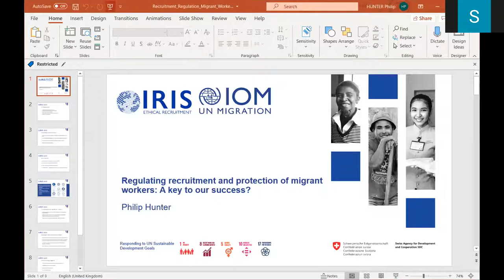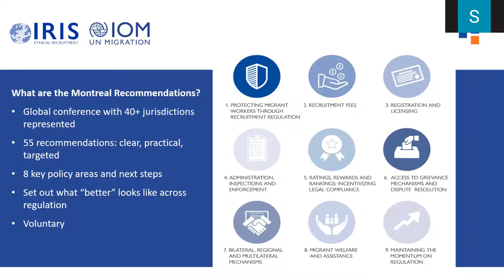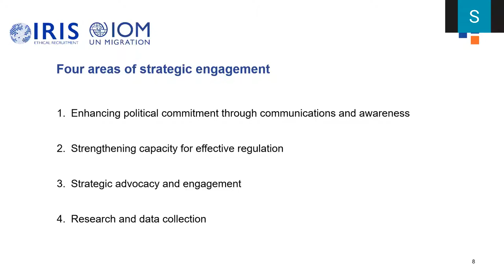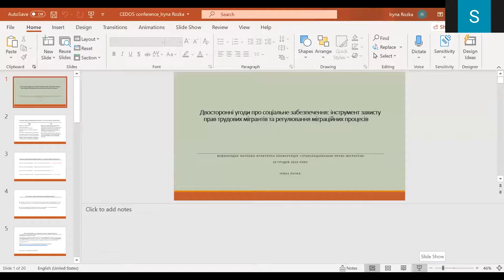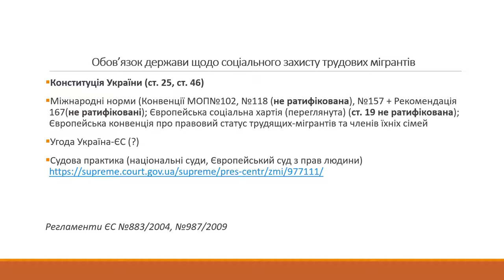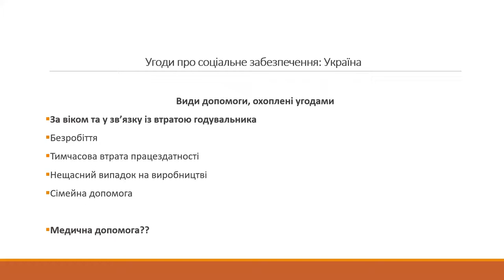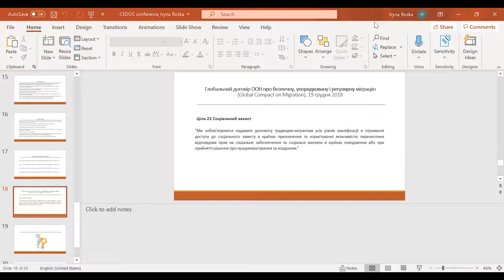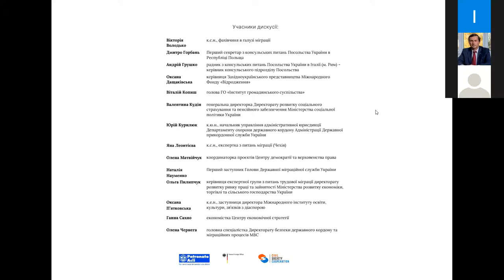Transnational Rights of Migrants. Conference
The first day of the international Cross-Sectoral Forum 'Social Dimensions of Migration: Challenges, Rights, Hopes' starts with a talk about social rights of migrants, problems that arise in the implementation of these rights, and the ways to solve them in the frames of the Conference 'Transnational Rights of Migrants'.

Opening
- Oleksandr Lytvynenko, Director of the National Institute for Strategic Studies
- Emiliano Manfredonia, President of "Patronato ACLI" (Italy)
- Iaryna Khomtsii, Director of NGO «Agency «Damo Radu»
- Carsten Meyer-Wiefhausen, Head of the Legal and Consular Department of the German Embassy in Ukraine
- Ivan Verbytskyi, Director of Cedos think tank
- Johanna Sophie Hiebl and Stefan Henkel, Project coordinator and project manager at European University Viadrina

Opening remarks
- Halyna Tretiakova, Head of Verkhovna Rada Committee on Social Policy and Veterans' Rights Protection

Legal regulation of the social protection of the labor migrants
- Yevhen Perebyinis, The Ambassador of Ukraine in Czech Republic
- Pavlo Sadokha, Regional Vice-President of Ukrainian World Congress
- Olena Okhrimenko, Head of Pensions Department of Pension Fund of Ukraine
Moderator: Yaroslav Zhalilo, Deputy Director of the National Institute for Strategic Studies, Head of Center for Economic and Social Studies of NISS

The role of international cooperation in ensuring the rights of migrants
- Philip Hunter, Labour Migration Unit Head, Labour Mobility and Human Development Division Department of Migration Management International Organization for Migration (IOM)
- Iryna Rozka, Capacity Building Officer, IOM Jordan
- Pino Gulia, Expert on migration aspects

Migration of Ukrainans in the conditions of COVID-19
- Olena Stepanenko, Representative of Ukrainian Parliament Commissioner for Human Rights on the Observance of Social and Economic Rights
- Dr. Francesca Alice Vianello, Researcher, University of Padua
- Vasyl Voskoboinyk, Chairman of the All-Ukrainian Association of International Employment Companies
- Olena Malynovska, Chief Researcher of the Department of Social Strategy of the Center for Economic and Social Studies of NISS
Moderator: Olena Fediuk, Marie Skladowska-Curie Fellow at the University of Padua, Chief Researcher at the “Laboratory of Rights: Towards Transnational Labor Rights?” Project of the Temporary Employment Agency and Third-Country Workers in the EU "(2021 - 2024)

Current issues of migration policy
- Oleksii Pozniak, Head of the Sector of Migration Research at Ptoukha Institute for Demography and Social Studies of the National Academy of Sciences of Ukraine
- Oleh Horbenko, Deputy Head of the Consular Support Department of the Consular Service Department of the Ministry of Foreign Affairs of Ukraine
- Taras Vasyltsiv, Head of the department at the Institute of Regional Research named after M.I. Dolishniy of the NAS of Ukraine
- Evhen Cholii, President of "Ukraine-2050"

Closing of the conference
- Olena Fediuk, Marie Skladowska-Curie Fellow at the University of Padua, Chief Researcher at the “Laboratory of Rights: Towards Transnational Labor Rights?” Project of the Temporary Employment Agency and Third-Country Workers in the EU "(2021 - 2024)
- Oleksandra Kolomiiets, Head of the Social Strategy Department of the Center for Economic and Social Studies of NISS
- Nataliia Lomonosova, Analyst and Project manager, Cedos think tank

The forum is a part of the project 'Ukraine Calling. Cross-Sectoral Capacity Building'. The project is implemented by European University Viadrina, Frankfurt (Oder), Germany, in close cooperation with Cedos think tank, National University of Kyiv-Mohyla Academy, Adam Mickiewicz University in Poznan, Centre Marc Bloch Berlin (Germany) and the National Youth Council of Ukraine. The forum is financially supported by Ministry of Foreign Affairs of Germany and Italian organization Patronato Acli.